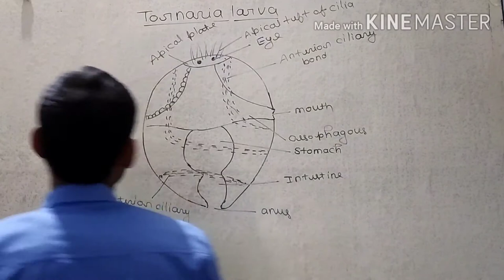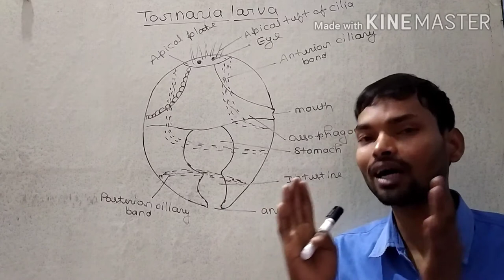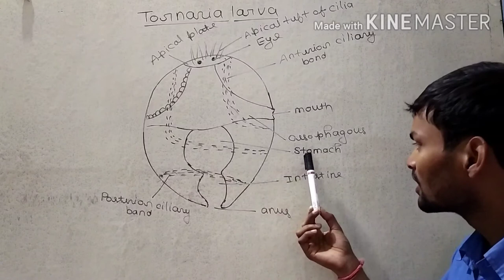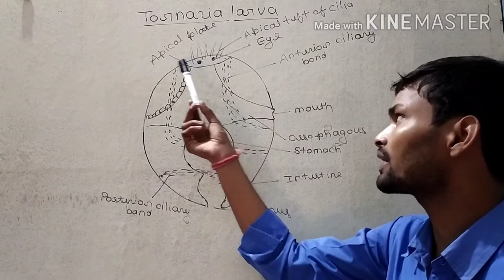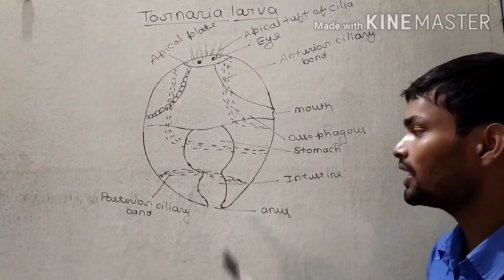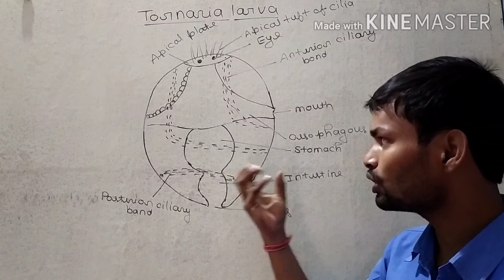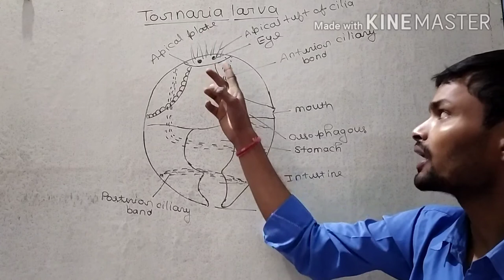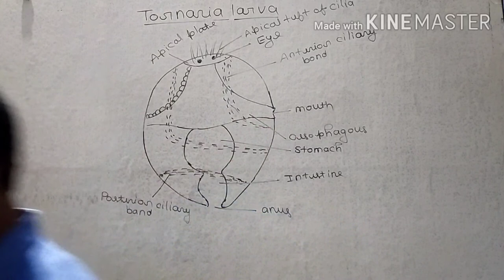Tornaria larva ( Bsc2nd year zoology) by Ajay maurya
Biology knowledge by Ajay maurya Kopaganj mau